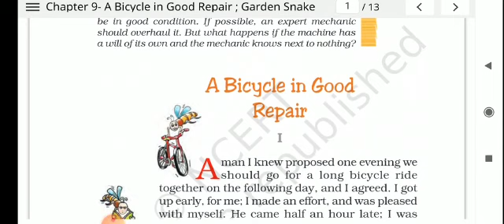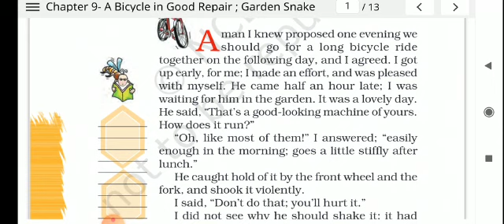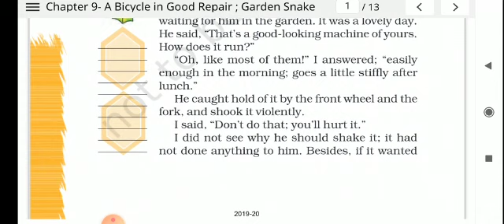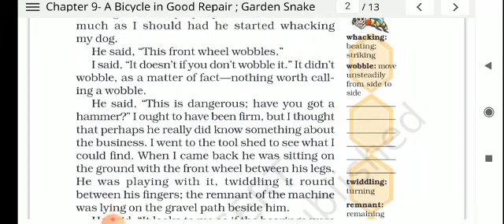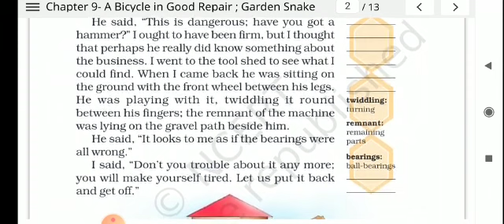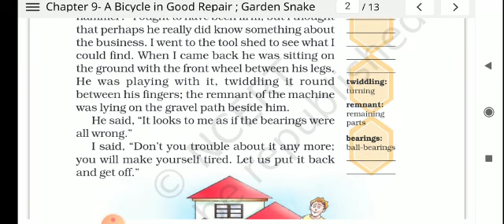Class VII English A Bicycle in Good Repair 1, Anjula Agarwal